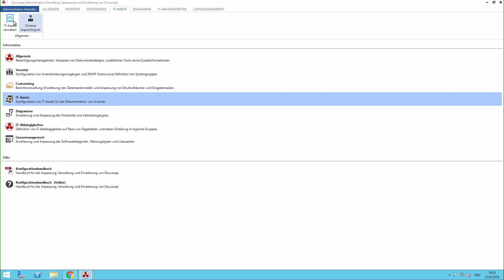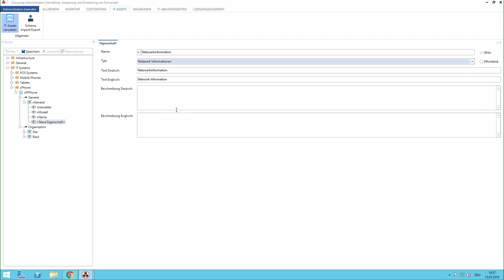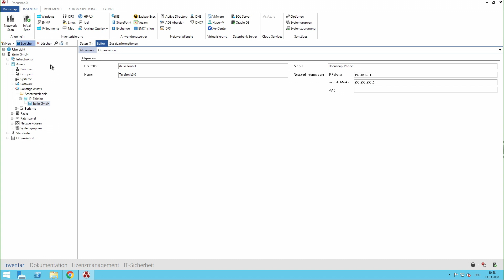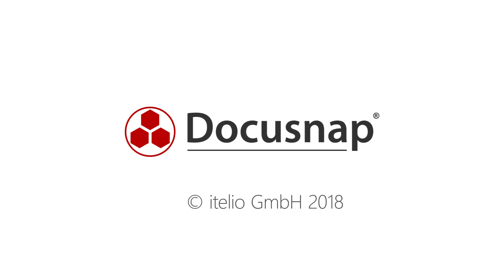Video-Tutorial: IT-Assets in Docusnap anlegen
Nicht netzwerkfähige Systeme können von der Softwarelösung Docusnap nicht automatisch erfasst werden. In diesem Video zeigen wir Ihnen, wie Sie diese IT-Assets, manuell anlegen und in Ihrer Docusnap Datenbank einbinden können. Sehen Sie z.B., wie Sie Ihre IP-Telefone im Assetsverzeichnis hinterlegen, so dass diese im Netzwerkplan angezeigt werden.

Dieses Video richtet sich vor allem an IT-Administratoren und ist gut für Docusnap-Einsteiger geeignet.